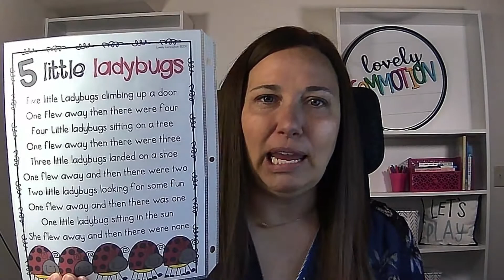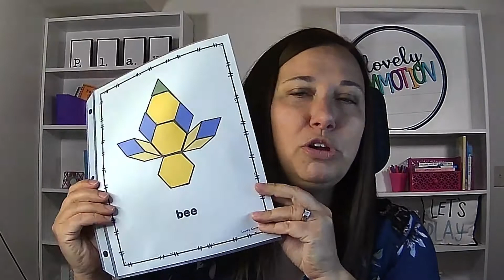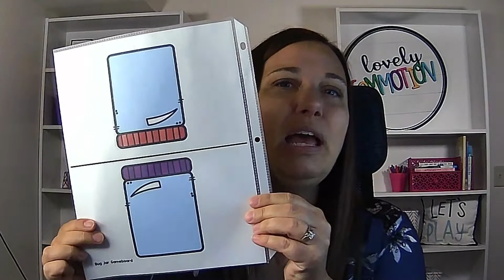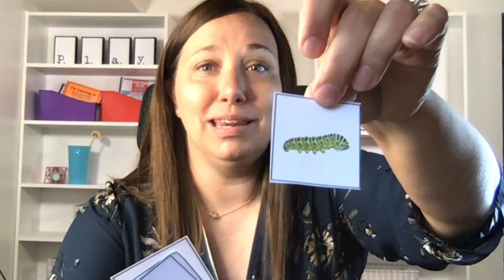5 Free Bug Activities for Preschoolers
Spring has sprung and out come those bugs! What a perfect time to bug out in your classroom! 🐜🐞🐌🐛🐝. Today I want to share with you five FREE bug activities for preschoolers!

Plus, you can grab your own copy of these bug activities to print and use in your classroom!